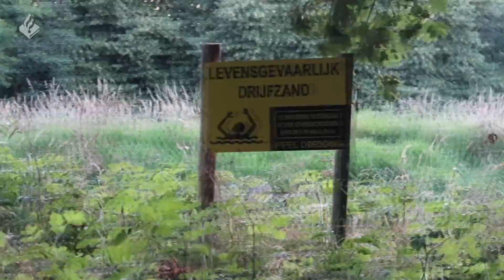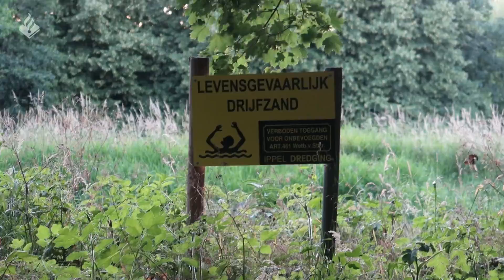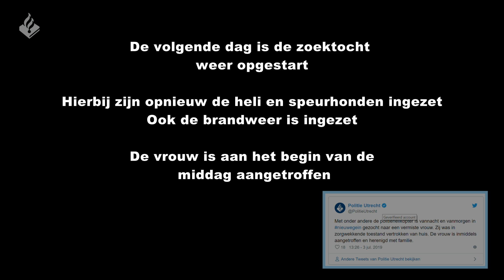Koninklijke Marechaussee & Politie | Aanrijding op de A2 | Zoeken met de politiehelikopter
Koninklijke Marechaussee & Politie werken samen. Aanrijding op de A2. Zoeken met de politiehelikopter

Volg je deze collega's al op instagram:
Jan-Willem: